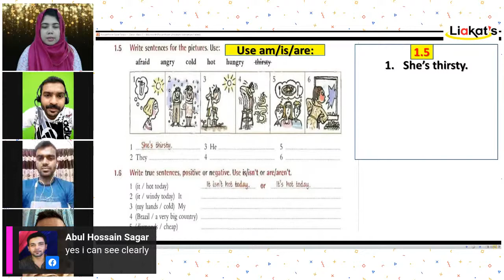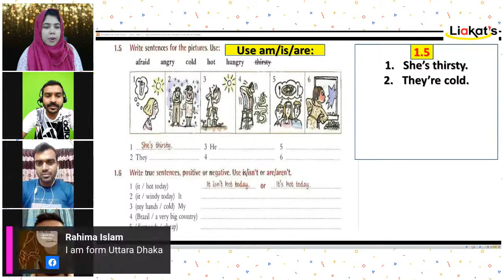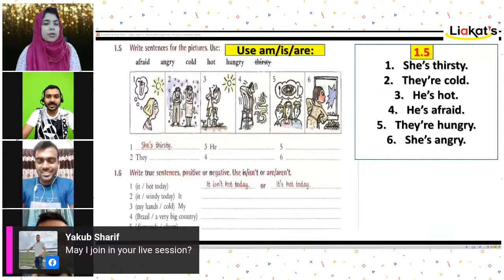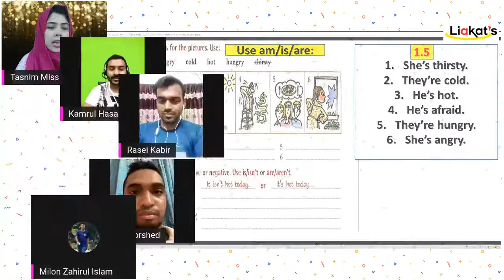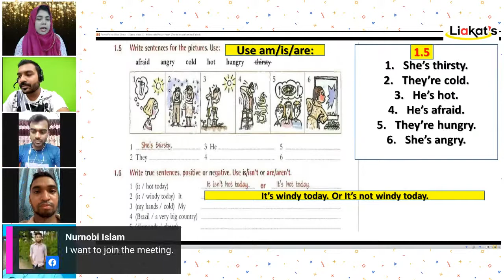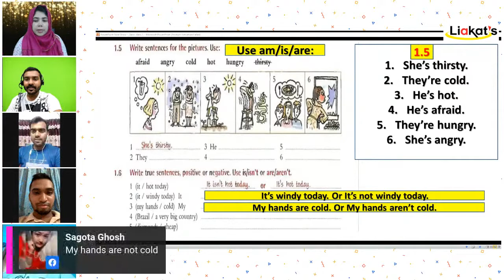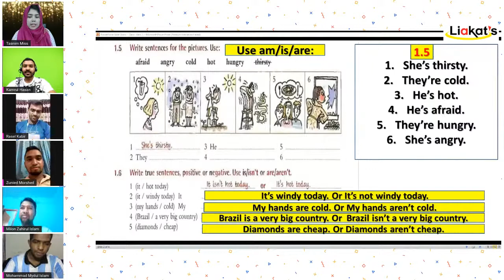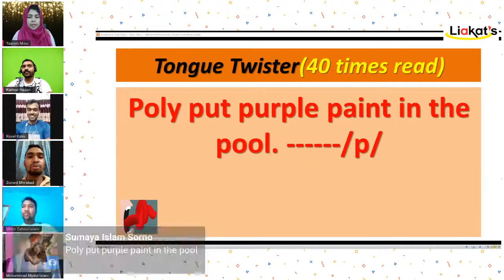Basic English 02